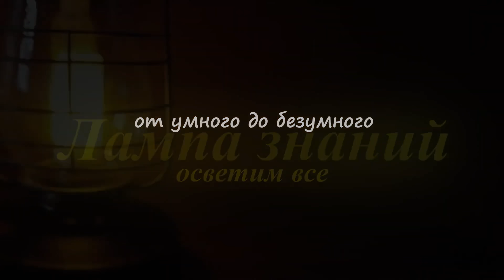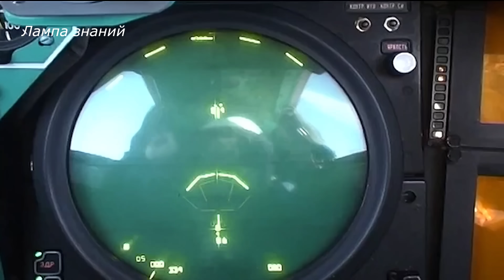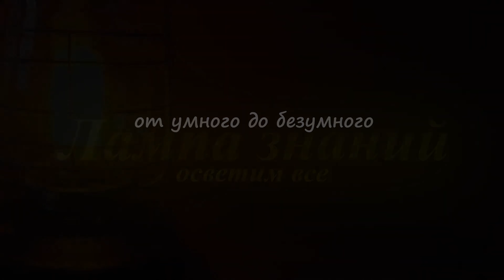Выпуск самолетов А-50 возобновлен Россией, обзор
Россия возобновляет выпуск самолетов дальнего радиолокационного обнаружения А-50, это аналог американских самолетов AWACS, об этом сообщил "Ростех". Самолет А-50 сейчас очень востребован, так как их в ВВС России немного, всего 12 штук, из них летают 7, в свете последних событий, с предполагаемой потерей двух самолетов А-50, которые непотверждены официально, выпуск самолетов становится особенно важен для ВВС. Сейчас Россия может производить до 3 самолетов А-50 в год. На сегодняшний день новые самолеты не выпускаются, ведется только модернизация уже стоящих на вооружении А-50 до уровня А-50У, работы проводятся в Таганроге. Самолеты А-50У недавно использовали для наведения ракет российских ЗРК С-400. Вероятней всего, в производство пойдет самолет А-50У. Стоит отметить что Россия ведет разработку и новых самолетов А-100, созданных на основе самолета Ил-76МД-90А. Для сравнения А-100 сможет обнаружить до 350 воздушных, морских и наземных целей на удалении до 650 км, его аналог, американский Boeing 737AEW&C системы AWACS, может сопровождать до 180 целей на удалении до 500 км. На вопрос о самолетах А-50, глава Ростеха так сообщил, "Конечно, этот самолет нужен. Конечно, будем его делать. Он не только нашей армии нужен, он и на экспорт идет очень хорошо". В последние годы Россия ввела в строй усовершенствованные самолеты А-50У, они способны обнаружить низколетящие цели на расстоянии до 400 километров,на дальности до 650 километров фиксируются цели на средних и больших высотах, баллистические ракеты фиксируются на дальности до 800 километров. Количество одновременно сопровождаемых целей до 150. Полные технические характеристики самолета А-50 вы видите на экране. Самолет может координировать работу 12 истребителей и наводить 30 самолетов. Самолет А-50 способен без дозаправки проводить патрулирование в течении 4 часов на удалении 1000 км, с одной дозаправкой до 7 часов. Практическая дальность полета самолета до 7500 километров, экипаж самолета 5 человек и 10 операторов. Стоимость самолета А-50 около 330 миллионов долларов.